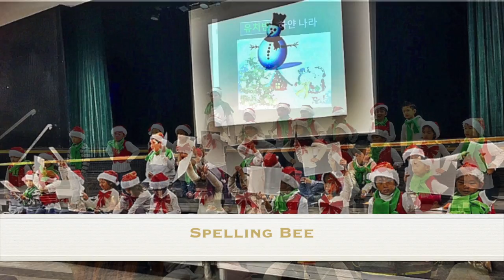2016-17 Granada Hills Korean School,KISC 남가주 그라나다 힐스 한국학교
2016-17 Granada Hills Korean School
2016-17학년도 남가주 그라나다 힐스 한국학교